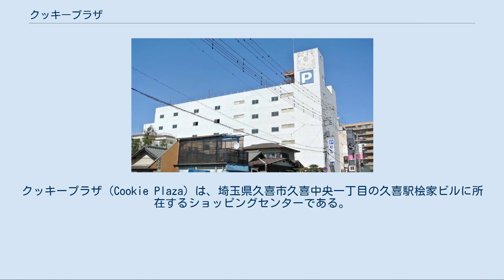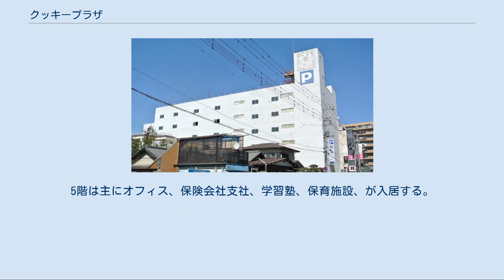クッキープラザ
クッキープラザ（Cookie Plaza）は、埼玉県久喜市久喜中央一丁目の久喜駅桧家ビルに所在するショッピングセンターである。
2009年11月15日に旧サリアビルを再利用して開業。
1階の生鮮館はトップトラストが運営し、生鮮、食品の専門店が入居している。
 駐車場ビル。
屋上には忠実屋のマークが現存。
 久喜駅西口駅前広場北側にある商業施設。
1970年代中頃から進められた久喜駅西口再開発事業の中心施設として1990年11月竣工・開業。
ダイエー久喜店（1994年3月までは忠実屋）を核テナントとした商業ビルであったが、2002年（平成14年）5月31日にダイエーは撤退した。
その後りそな銀行王子支店久喜駅前出張所が2006年10月10日に撤退、2007年（平成19年）2月に日本中央地所がビルの区分所有権を取得し、建物の解体と住宅・商業複合施設の建設を計画する予定になっていた。
 2007年7月から1階に肉のハナマサがテナントとして入り、食品スーパーを営業していたが、ハナマサの経営再建により2008年2月11日に撤退した。
ハナマサが撤退してからはみずほ銀行だけが営業していた。
 2008年10月30日に日本中央地所から加須市の住宅建築業・桧家住宅に売却され、2009年8月31日に桧家住宅の本社移転（6階）に加え、地下1階から4階に飲食店、生鮮館、雑貨などのテナントが入居する複合施設となった。
 また久喜市内、周辺は郊外を中心に競合する大型商業施設が多数立地することもあって 、開店初期には店舗の入れ替えが頻繁にあった。
しかし、その後のテナント入居状況は安定し、中心市街地における空きビルのリニューアル成功事例として国の調査でも報告されている。
この報告によれば、フロア分割による企業の多様なニーズへの対応、交通の利便性の高さ、北関東への拠点になりうる立地特性が理由として挙げられている。
 地下1階は居酒屋、ファミリーレストラン、カラオケボックスが入居する飲食店街である。
1階は核店舗であり生鮮、惣菜、一般食料品の専門店が入居する生鮮館である。
またフラワーショップ、前身のサリアビル時代から入居する大手都市銀行支店、コンビニが入居する。
2階は当SCと久喜駅を結ぶペデストリアンデッキが設けられており、駅直結にふさわしく、喫茶店、保険代理店、ファンシー雑貨、大手英会話スクールなどの専門店が立地する。
3階は書店と100円ショップが立地している。
4階は屋内遊園地が入居していたが2013年3月31日に撤退し その後接骨院、マッサージ、学習塾スポーツクラブが出店している。
5階は主にオフィス、保険会社支社、学習塾、保育施設、が入居する。
 商圏は久喜市内の他、白岡市になっている。